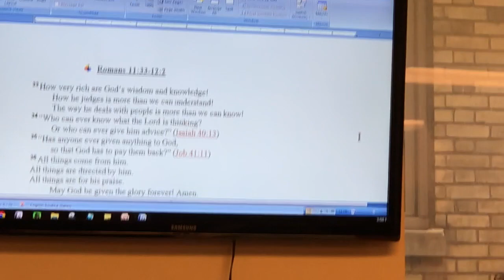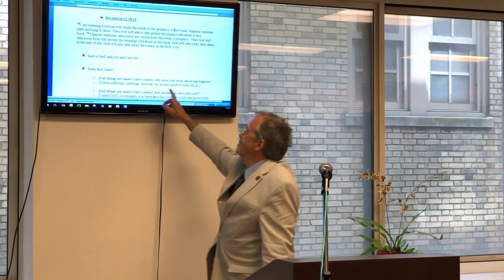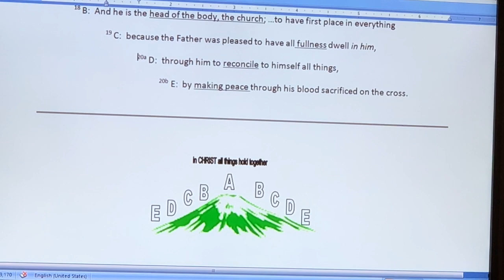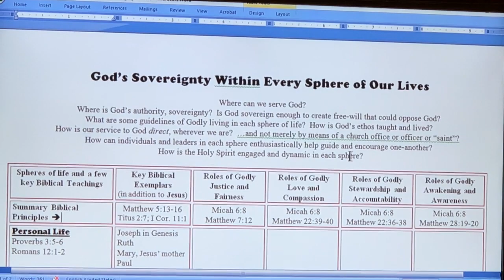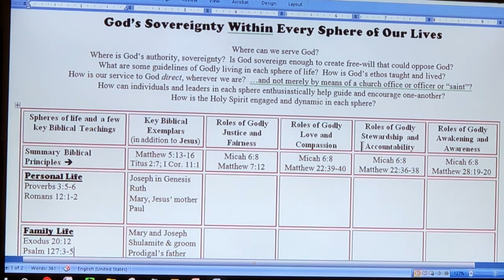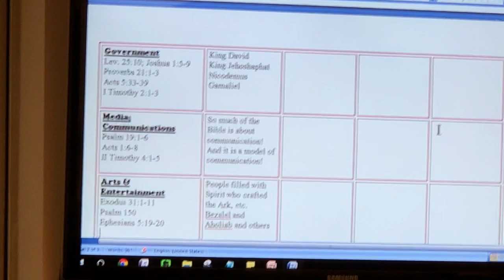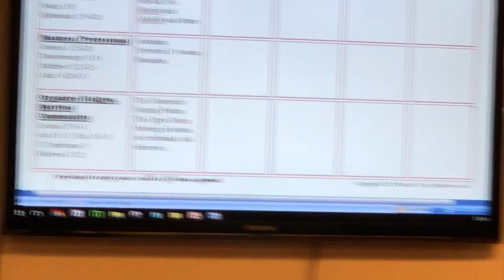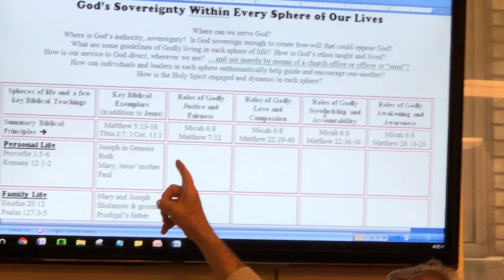Special Lecture - God's Sovereignty Within Every Sphere of Our Lives - part 1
Lectured by Dr. Paul Devries at New York Immanuel Community Church